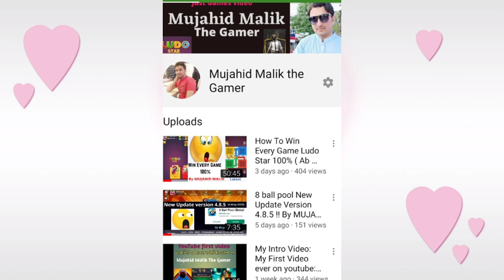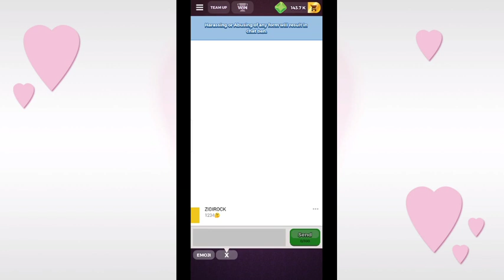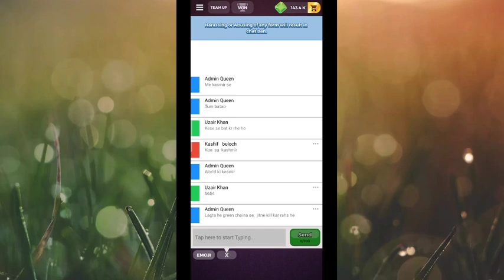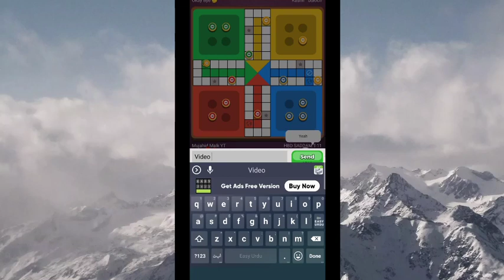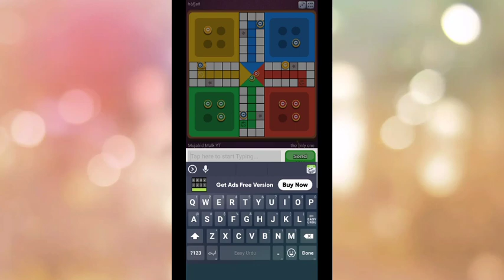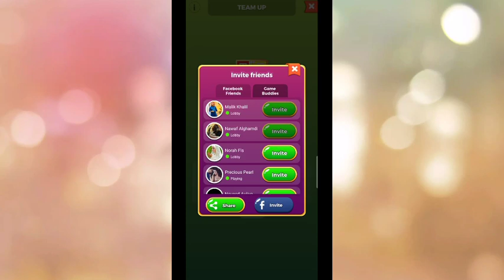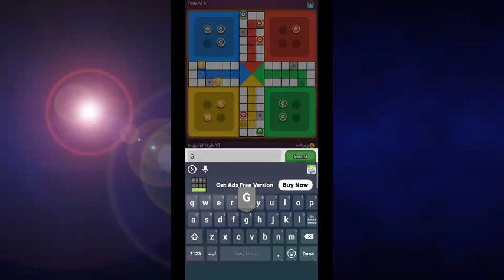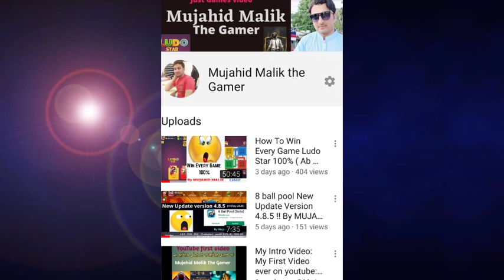Ludo Star Winning Trick - Ludo Star Dice Trick - How To Get Double Six in Ludo Star (0 to 8B)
I'm going to tell you what kind of game you can play, If you watch this video in full, you will learn to play 100% Ludo Star game and you can easily win every game.In this video I am going to tell you all about using gams and putting on double sex and how to face it.